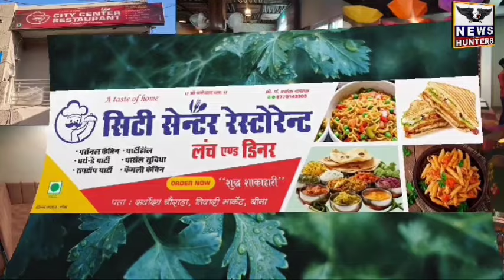धूमधाम से मनाया गया ईद उल फितर का त्यौहार, ईदगाह में अदा की गई नमाज